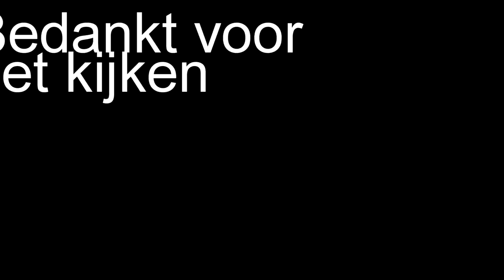Avonturen van Cor Leon - GTA V Roleplay #1 (Nederlands)